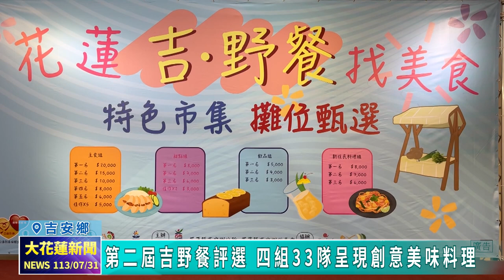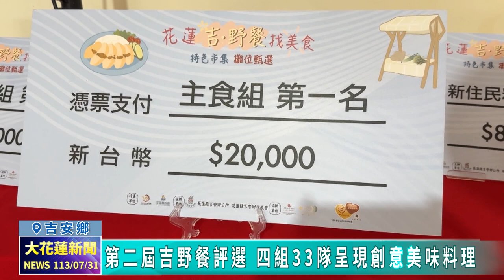20240731 08 第二屆吉野餐評選 四組33隊呈現創意美味料理